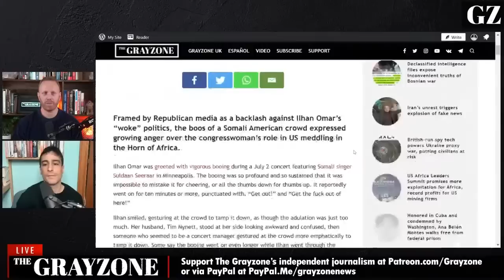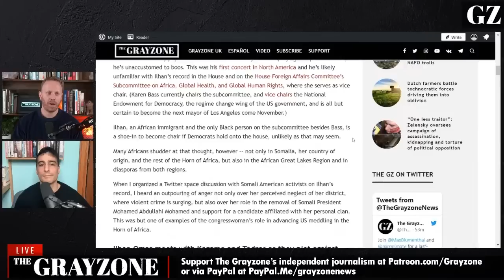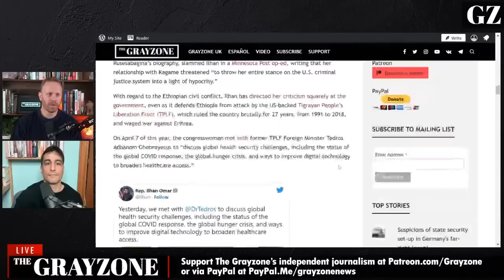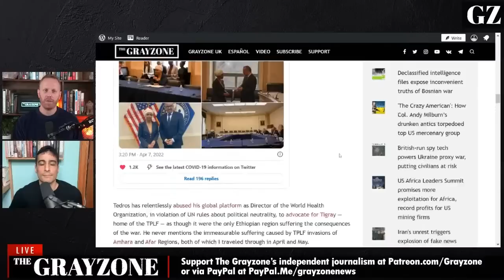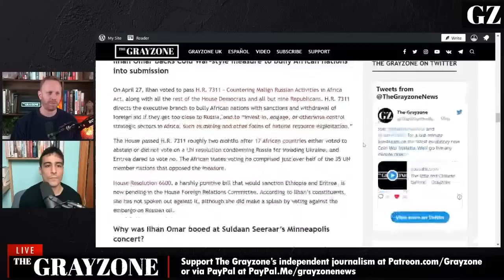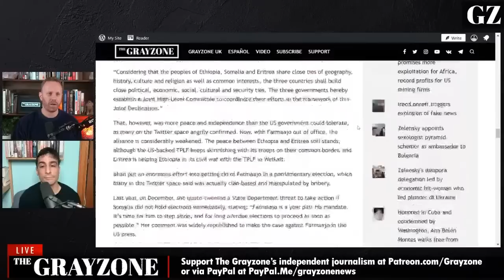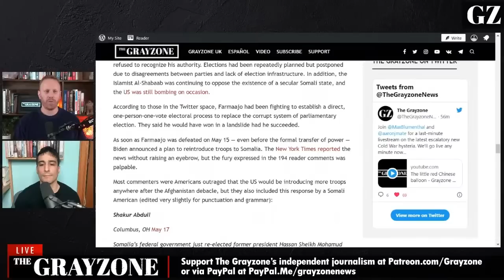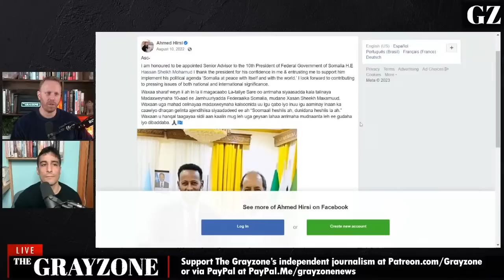Is Rep. Ihan Omar an imperialist?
The Grayzone's Max Blumenthal and Aaron Mate cover the furor over Republican Majority Leader Kevin McCarthy stripping Rep. Ilhan Omar of her assignment on the House Foreign Affairs Committee. McCarthy’s motives were twisted for sure - he was canceling Omar for her speech, and specifically for criticizing the Israel lobby that funds his campaigns and those of his allies.

But Omar’s allies in the progressive squad claimed she was removed simply because she was a woman of color. Was that really the case?

And is Ilhan Omar actually advancing the antiwar cause, or is she, in fact, an insidious enabler of imperialism in Somalia, the country of her birth, as well as Ethiopia?

This discussion might make you think twice about Ilhan and the Squad.

||| The Grayzone |||